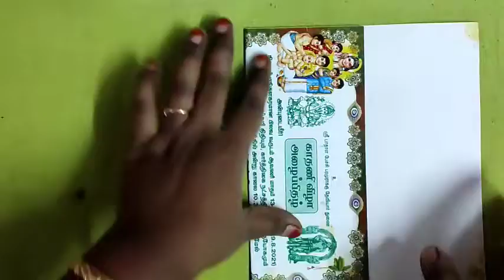கார்த்திகை தீபம் இதை டிரை பண்ணுங்க உங்க வீடு பிரகாசமாக இருக்கும்